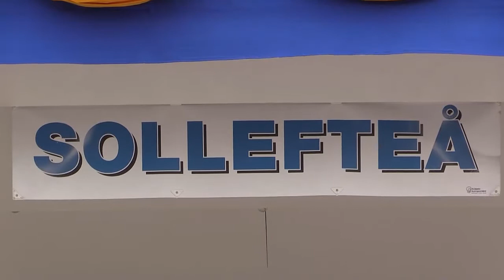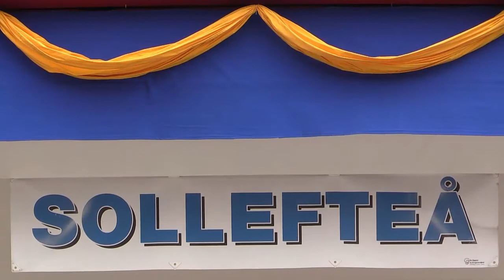Gudstjänst för bevarandet av Sollefteå Akutsjukhus - Predikan Elisabeth Grafström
I Sollefteå stadspark den 19 Juni 2016 hölls en Gudstjänst för bevarandet av Sollefteå Akutsjukhus.

Predikan Elisabeth Grafström.

Medverkade gjorde sångare i lokala körer.
Arrangörer: Svenska kyrkan och övriga församlingar i Sollefteå kontrakt, Gudmundrå församling och Sollefteå kristna råd (SKR).
Medarrangör: Sollefteå Framtidens Akutsjukhus

Film: Nils Berglund (NB Video)